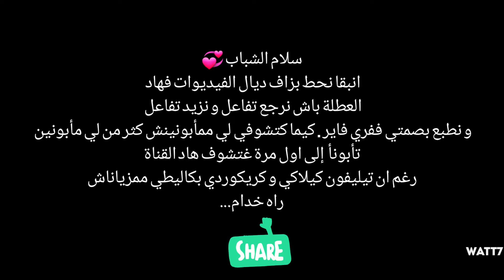watt7 ff the best ❤🏴󠁧󠁢󠁷󠁬󠁳󠁿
🏴‍☠️ FF NAME :   Watt🦋
🏴‍☠️ FF UID : NooNe🛸
🏴‍☠️ MOROCCO Country 🇲🇦
🗡 Perfectshot 🗡

INSPIRATION : 🙊🇹🇭